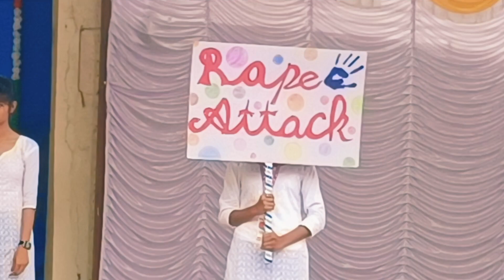act song 1💫 डि जे सतिश 🎧 9119545766/9270552336